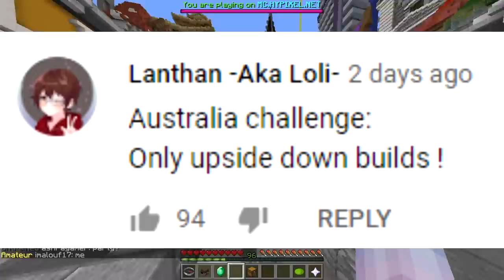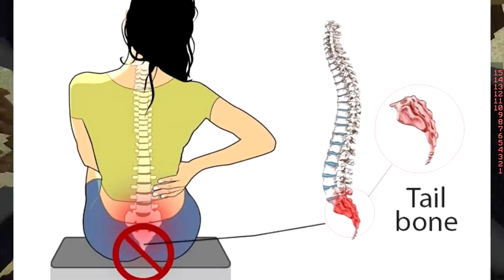ONLY UPSIDE DOWN CHALLENGE (Minecraft Build Battle)